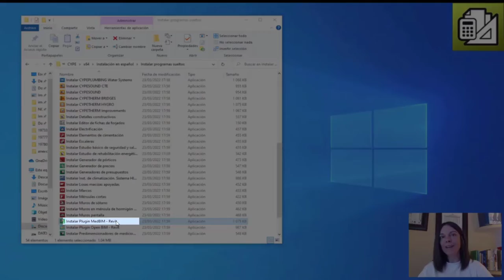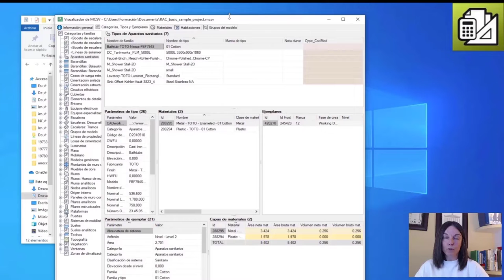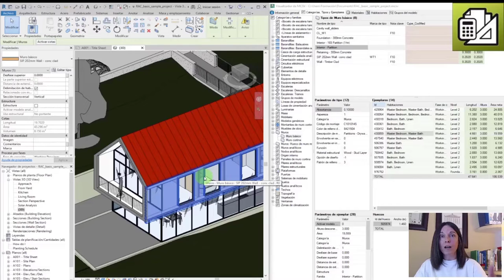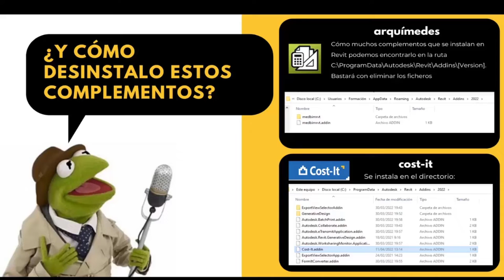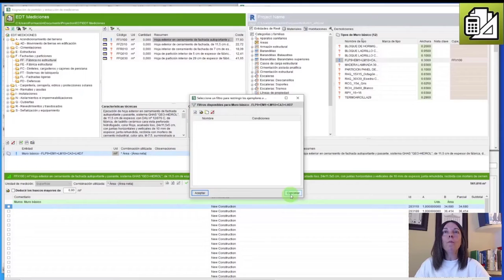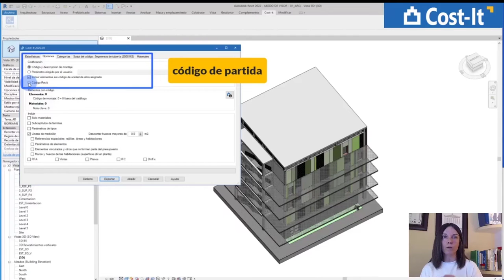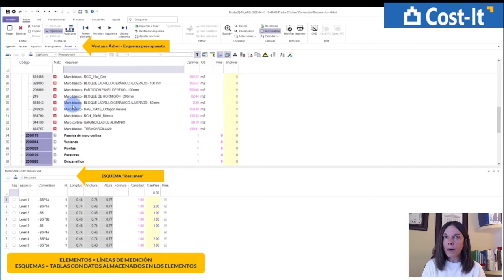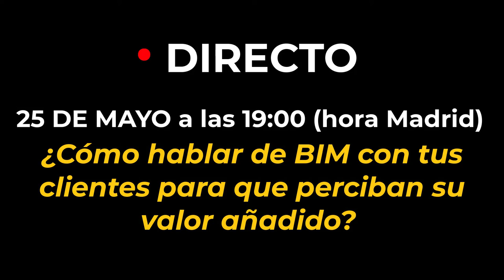⚖️ COMPÁRALOS: Tutorial de PRESTO con Cost-It y CYPE Arquímedes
¿Quieres saber cómo funcionan Presto y Cype para medir tus modelos de Revit? En este vídeo realizamos una medición con ambos programas para que tú mism@ puedas ver cómo funcionan. ¿A verlo?